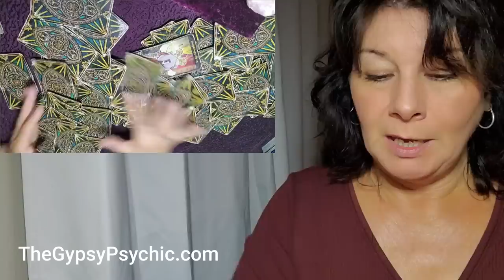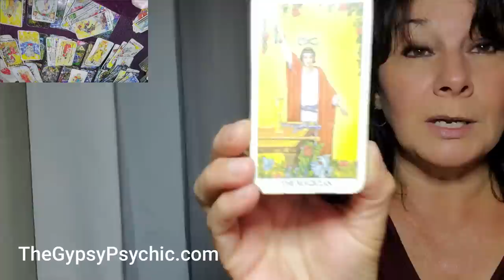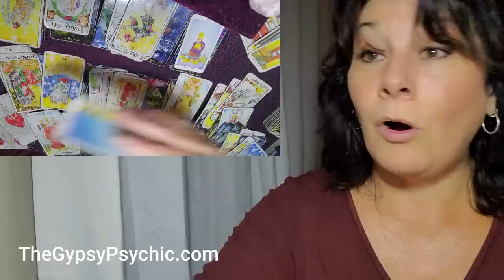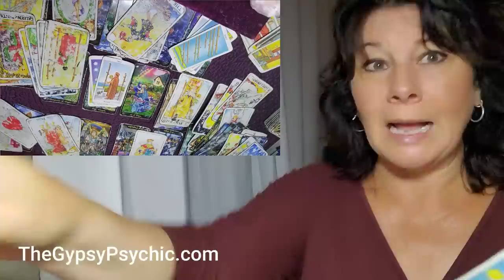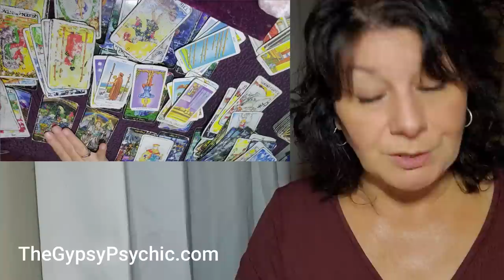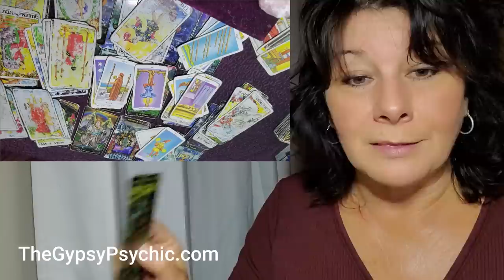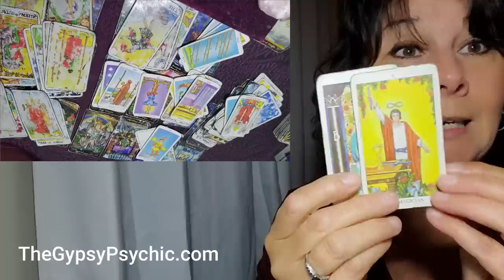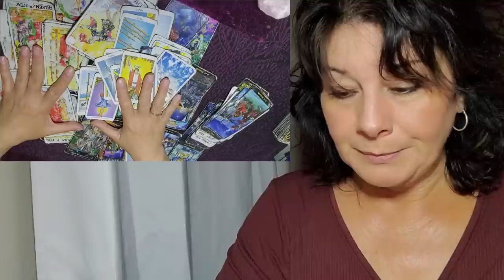TAURUS - THE PATH TO A SUCCESSFUL LIFE... WHAT SPIRIT WANTS YOU TO KNOW